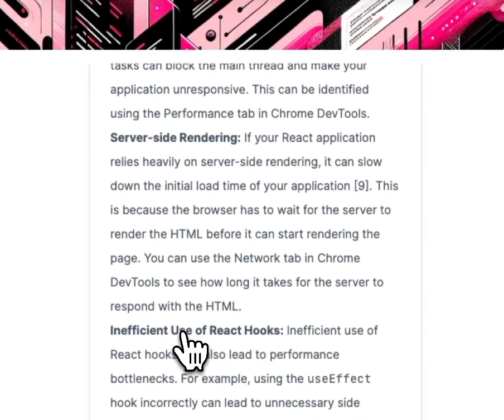React Miami Conference Chatbot | Ask ALANI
Learn from the best React developers in the industry - The React Miami Conference chatbot serves as a comprehensive guide, providing insights and expert advice on a wide range of React development topics, from coding best practices to innovative application implementations, catering to developers at all skill levels.